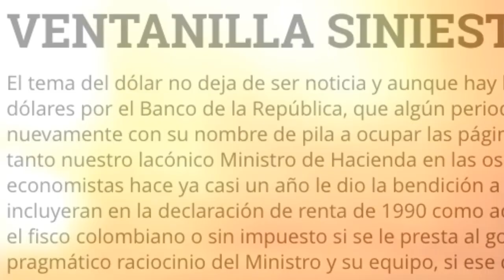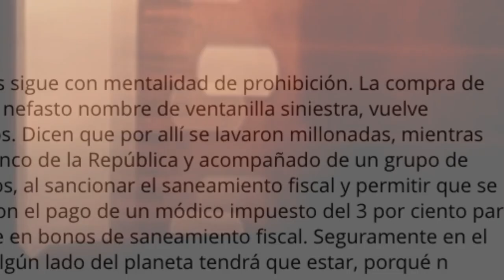¿Una nueva versión de la historia de Colombia? Pájaros de verano historia y cultura wayuú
Un filme que podría limitarse a narrar la bonanza marimbera (época de cultivo de la marihuana en la Sierra Nevada) avanza y se introduce en la cultura wayuú: clan, control, palabrero, ritos de encierro, la danza, el parentersco.

Al final del filme el espectador queda con la imagen de un grupo étnico que conoce su potencial colectivo, sus riesgos y sus ventajas. Los extranjeros (arijunas) sacan provecho y la cultura pareciera disminuida. Además, el valor del filme es innegable en lo visual, en su argumento, en las actuaciones.